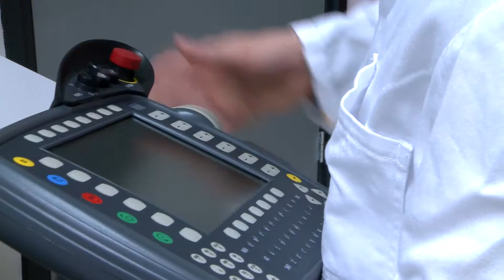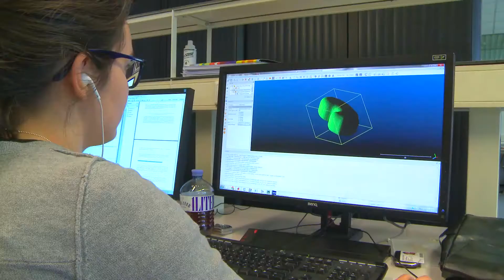Faculty of Engineering Technology, University of Twente, Netherlands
The university of Twente’s faculty of engineering is Europe's leading entrepreneurial university, currently over 900 spin off companies have been established at Twente. Twente also partners with major companies, offering students internships within these businesses.
This film focuses on several sectors of Twente, such as, Education, project based learning, education and research, research and research and industry. Offering students unique learning environments and exciting job opportunities, University of Twente will continue to stride in education and research well into the future.